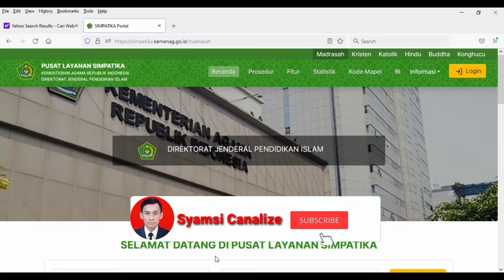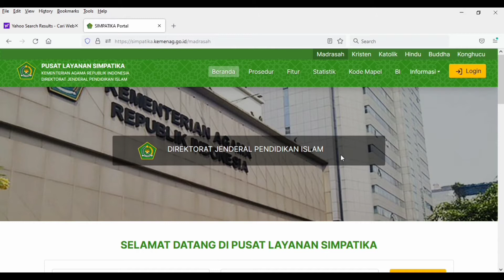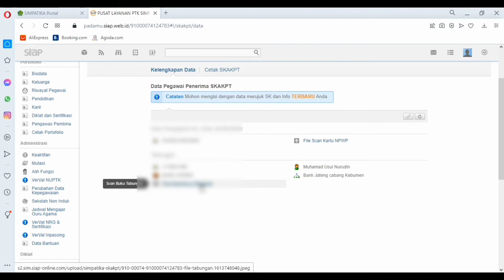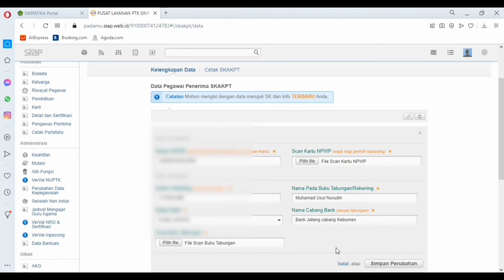Cara Cek dan Ubah Rekening Guru Penerima Tunjangan Profesi/Sertifikasi Di#simpatika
Cara Melihat Dan Mengubah Rekening Guru Penerima Tunjangan Profesi/Sertifikasi di Simpatika TutorialSimpatikaLengkap. cara cek rekening guru penerima tunjangan sertifikasi di simpatika.